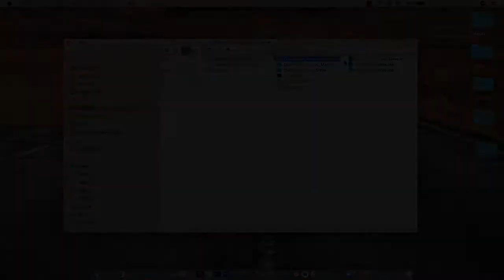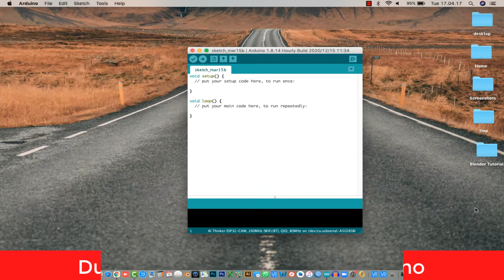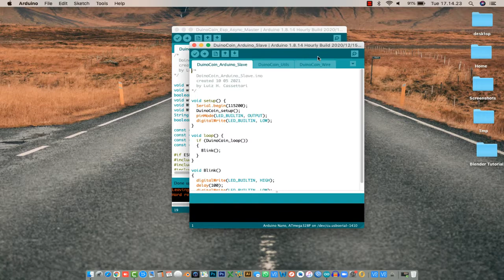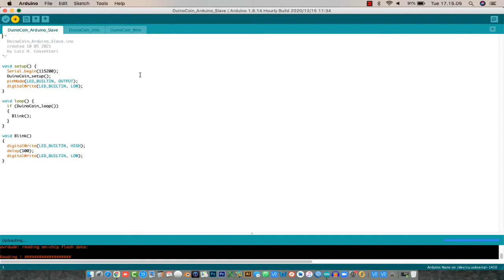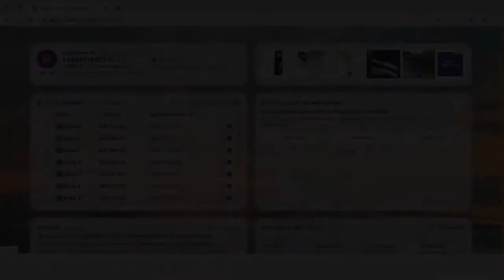Tutorial membuat Arduino Mining Rig dengan 8x Arduino Nano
Di Video Kali ini saya akan menunjukan cara membangun Arduino mining rig dengan 8 buah Arduino Nano.

Sebagai host saya menggunakan Wemos

Link Bahan
⭕. Arduino Nano

⭕. Wemos

⭕. LM2596

selamat menonton.

terimakasih